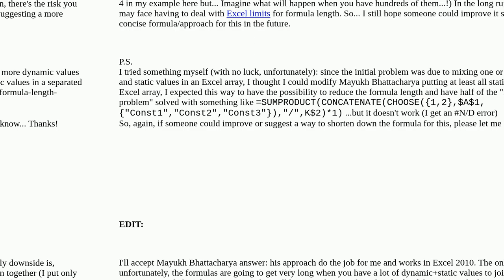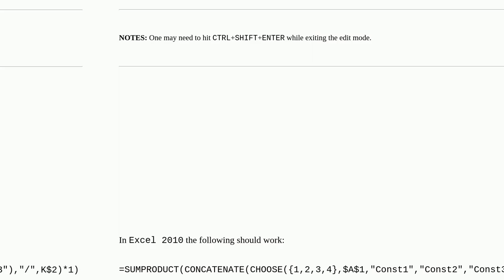Join/Mix dynamic and static values on Array = alternative to HSTACK that works in older MS Excel ...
Join/Mix dynamic and static values on Array = alternative to HSTACK that works in older MS Excel version (No VBA, please)

A special thanks goes out to the community

  microsoft-excel-2010 worksheet-function microsoft-excel array